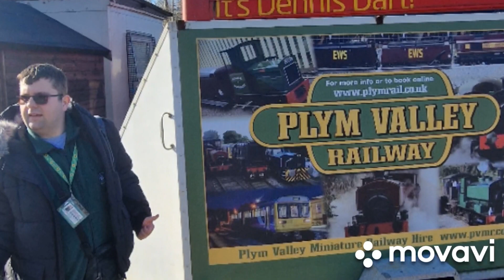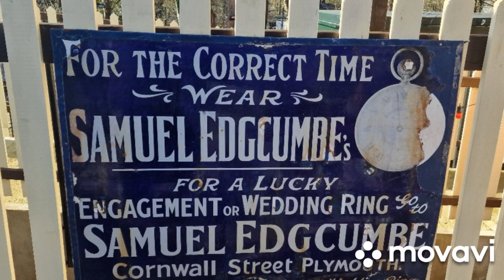Plym Valley Railway 🛤 Sam & Paul